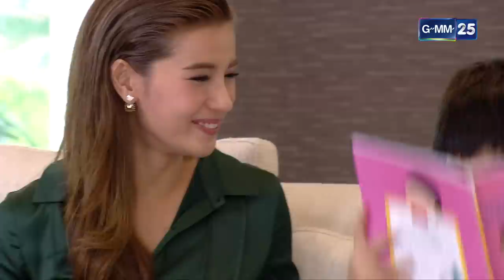ร่างใหม่...หัวใจเดิม | EP.04 (3/4) | 18 ม.ค. 66 | GMM25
ทุกวันจันทร์ - ศุกร์ เวลา 15:30 น. ทางช่อง

วันหนึ่งนาลันแอบไปหากวินที่โรงแรม ซึ่งวันนั้นมีงานปาร์ตี้ พัทเห็นเห็นกวินยิ้มแย้มมีความสุข เธอจึงโกรธมาก และเสียใจมากที่กวินไม่รู้สึกทุกข์ใจกับการจากไปของเธอเลย พัทเริ่มที่จะเรียนรู้การใช้ชีวิตของนาลัน โดยพาหนูจุ้นมาอยู่บ้านด้วย ทำให้พัทได้รู้ว่า ธันวา “ชลวิทย์ มีทองคำ” ทำงานเป็นเชฟที่โรงแรมของกวิน แถมเป็นคู่กัดกับ วดี “ศรุชา เพชรโรจน์” น้องสาวของพัท พัทจึงใช้โอกาสนี้ในการเข้ามาสมัครงานเป็นเลขาของวดีในนามของนาลัน เพื่อแก้แค้นกวิน ด้วยการที่ทำให้เขารักจนหมดใจ และสลัดทิ้งโดยไม่ใยดี แต่แผนการที่วางไว้กลับไม่เป็นอย่างที่คิด เพราะกวินไม่เคยสนใจนาลันเลยสักนิด แต่กวินก็เริ่มรู้สึกสงสัยในการแสดงออกงานนาลันที่มีนิสัยคล้ายๆพัท เวลาผ่ายไปได้ไม่นาน พัทในร่างนาลันก็เปิดใจกับธันวา และวดีว่าที่จริงแล้วตนนั้นไม่ใช่นาลัน แต่เป็นพัทที่อยู่ในร่างของนาลัน ซึ่งตอนแรกทั้งสองคนไม่มีใครเชื่อที่พัทพูด แต่สุดท้ายก็ยินดีที่จะช่วยเหลือพัทเพื่อให้ได้กลับมาอยู่ครอบครัวอีกครั้ง ในที่สุดพัทก็รู้ว่าที่จริงแล้วกวินยังรักพัทมาก และไม่เคยที่จะลืมพัทเลย เธอตัดสินใจที่จะบอกความจริงทั้งหมดให้กวินฟัง ว่าตัวเองนั้นอยู่ในร่างของนาลัน เก็จแก้วรู้เรื่องนี้มาจากภีษมา ที่ไปหาทางสืบจาก จันทร์แรม “เมย์ – สิรินทร์” พยาบาลคนสนิทของหมอชยางกูรเช่นกัน